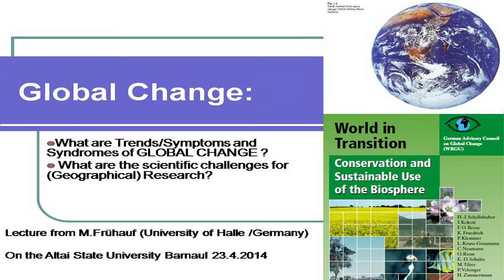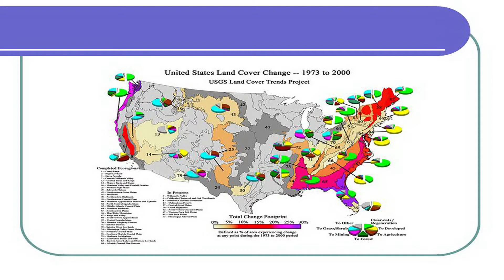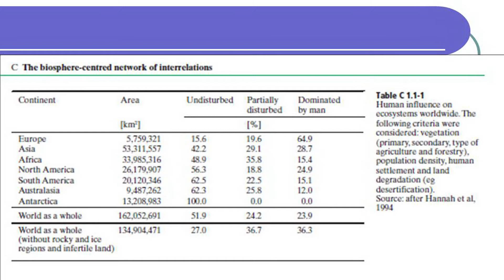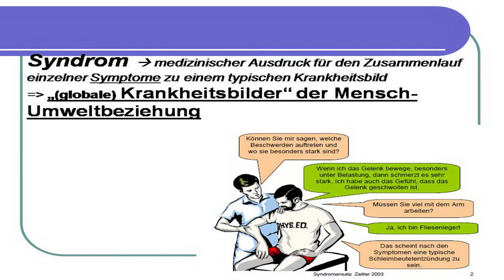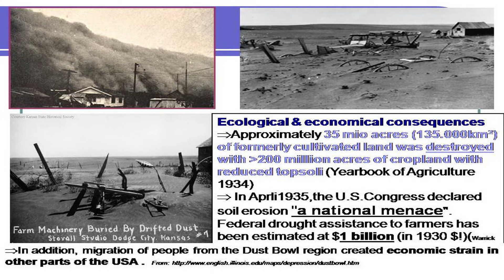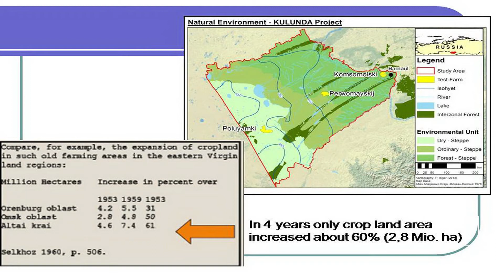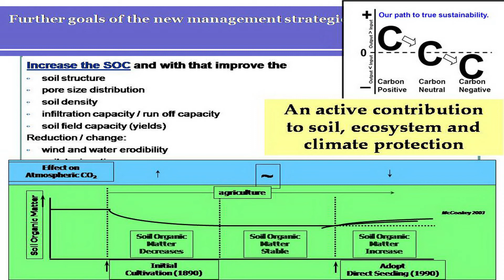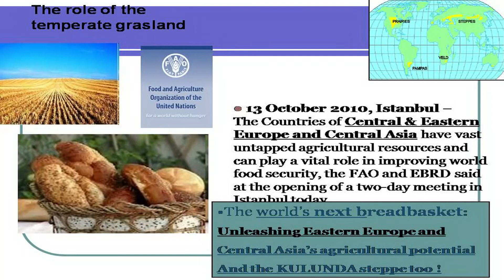Манфред Фрюауф. Публичная лекция в АлтГУ